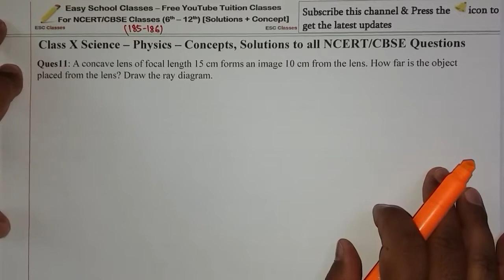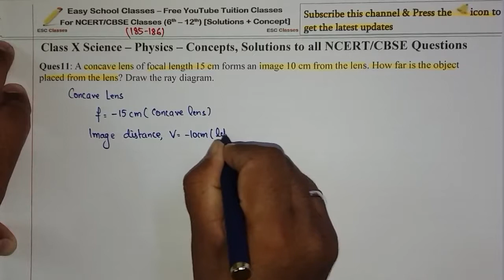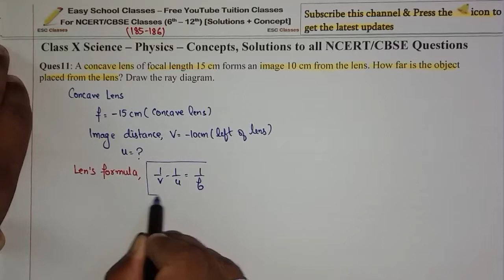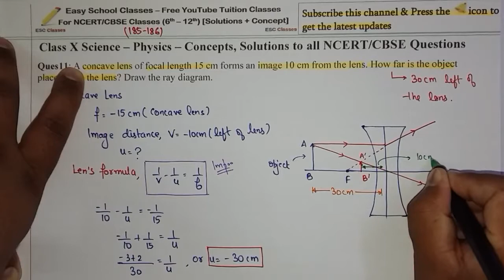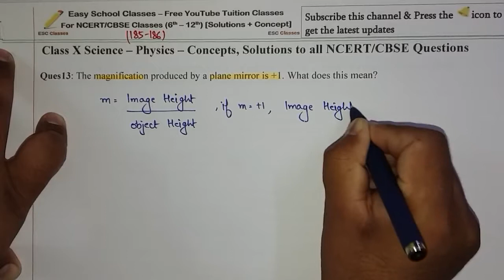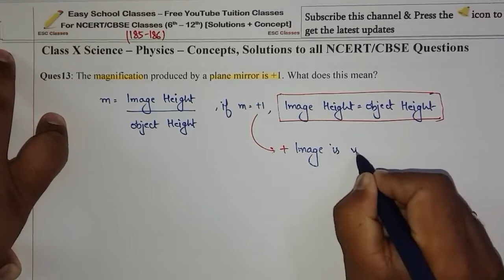Q.14,15: Class X(10th) Physics - Chapter 10: Light - NCERT Page 185/186 Exercise Solutions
Class X(10th) Physics - Chapter 10: Light - Reflection and Refraction NCERT Exercise Solutions